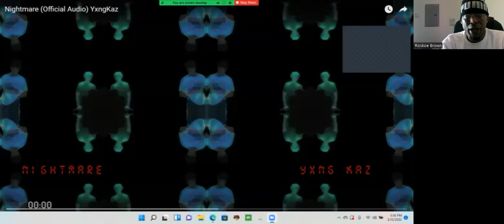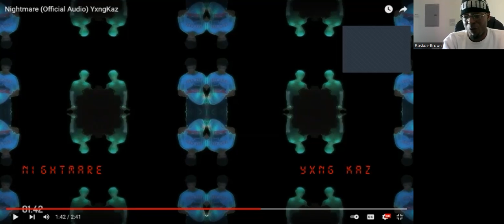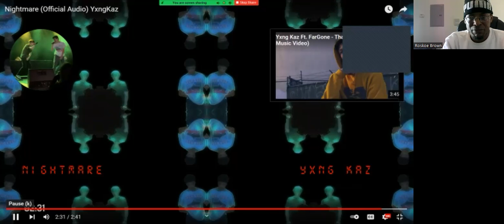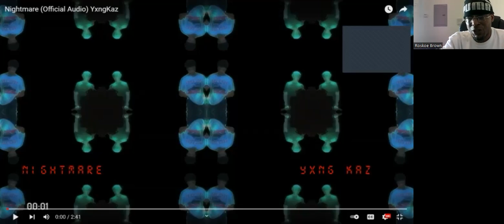Reaction Show: "Nightmare" By Yxng Kaz!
I react to a song by Yxng Kaz.